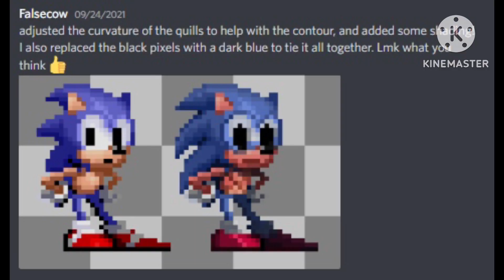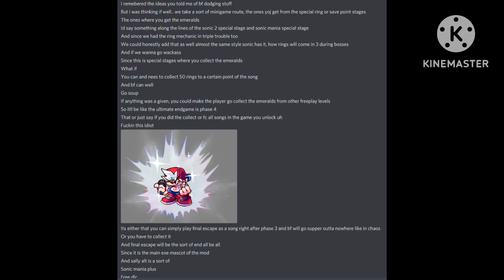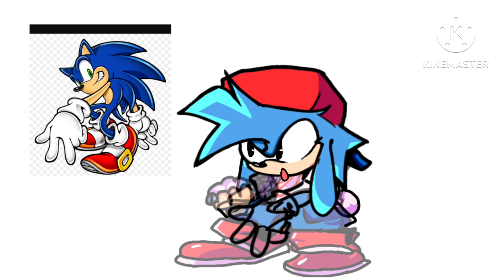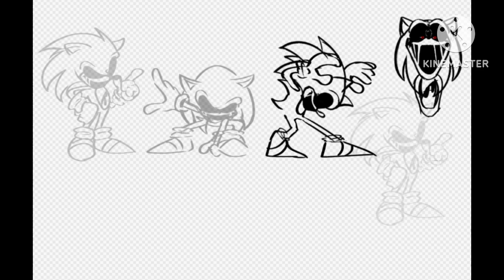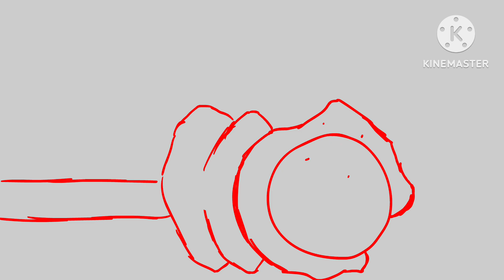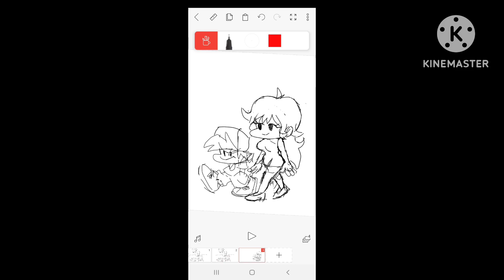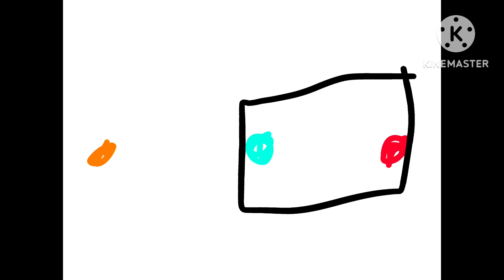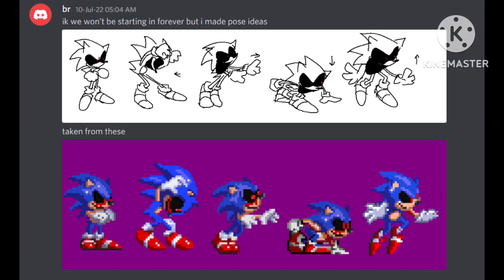Vs. Sonic.EXE Unused Content Bonus Video - Sonic.EXE / Xenophanes & The Souls